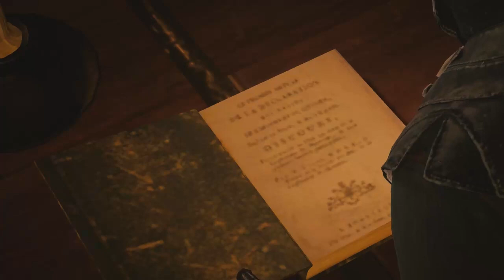Assassin's Creed Unity ITA E21